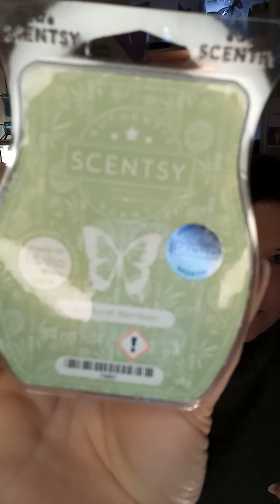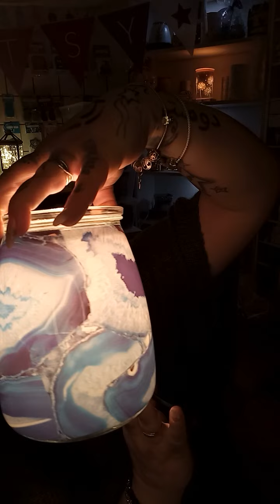Scentsy Duftlampe und Duft des Monats Februar 2022❤🥰💜